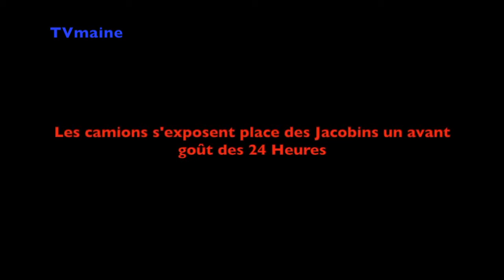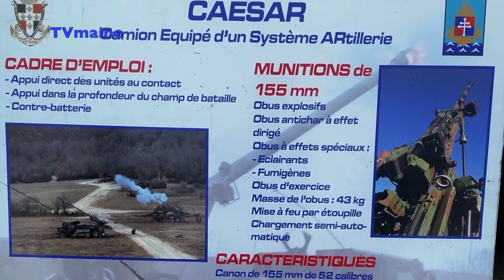Le Mans - Expositions de Camions aux Jacobins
Les camions exposés en ville place des Jacobins, en plein centre-ville du Mans, Une vingtaine de véhicules a investi les lieux.
Camion de course, camion de pompier, camion militaire, camion ancien restauré, camion décoré…

Le 26/09/2019